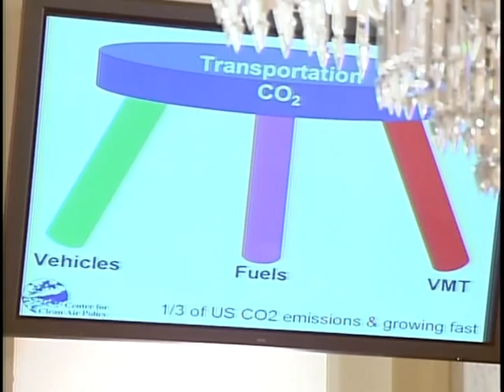Planning Communities for a Changing Climate--Smart Growth, Public Demand and Private Opportunity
Planning Communities for a Changing Climate--Smart Growth, Public Demand and Private Opportunity - Select Committee on Energy Independence and Global Warming - 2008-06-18 - With fuel prices at an all-time high, a housing market gone sour, and heightened concerns about global warming, smart urban and rural community planning can help all three by reducing the miles traveled in vehicles, improving infrastructure and establishing economically strong communities. On Wednesday June 18th, the Select Committee on Energy Independence and Global Warming held a hearing titled, "Planning Communities for a Changing Climate--Smart Growth, Public Demand and Private Opportunity." The committee explored examples of better development practices happening here in a tornado-ravaged Kansas town and on the sands of Abu Dhabi in the Middle East. WITNESS LIST: Dr. Sultan Al-Jaber, CEO, Masdar Initiative, Abu Dhabi, United Arab Emirates; Steve Hewitt, City Administrator, Greensburg, Kansas  ; Gregory Cohen, President and CEO, American Highway Users Alliance; David Goldberg, Director of Communications, Smart Growth America; Steve Winkleman, Transportation Director, Center for Clean Air Policy.  Video provided by the U.S. House of Representatives.